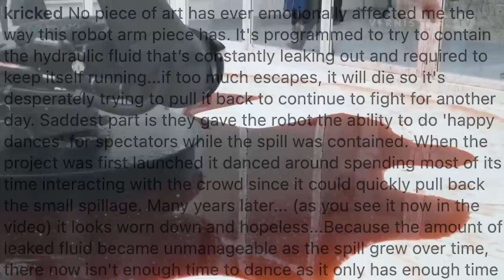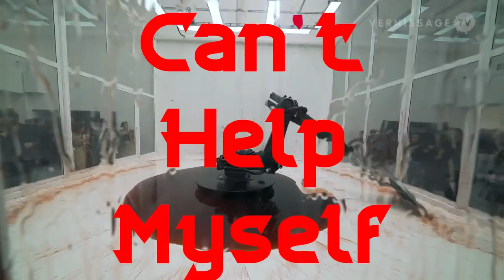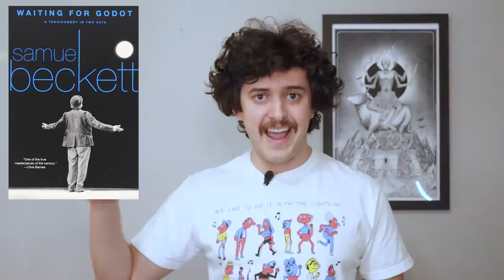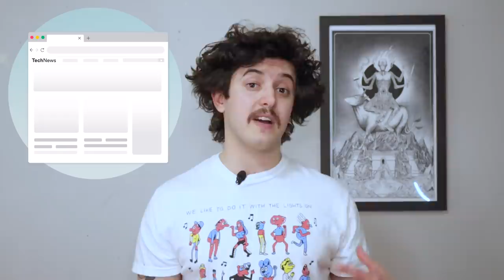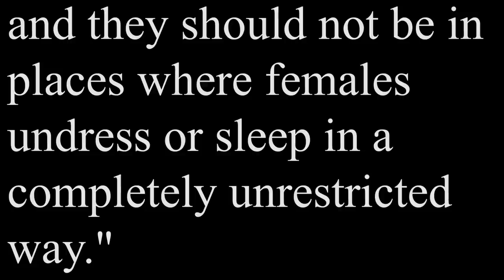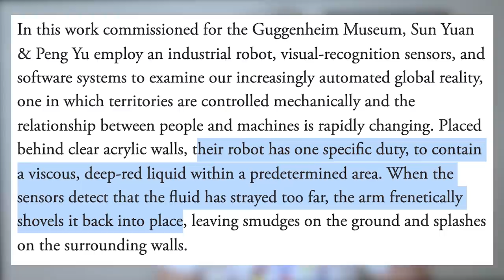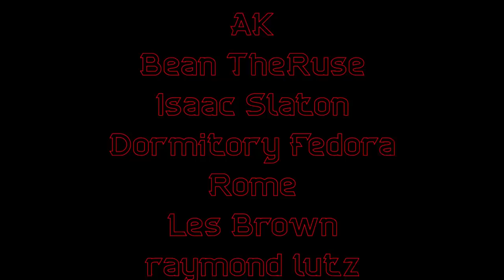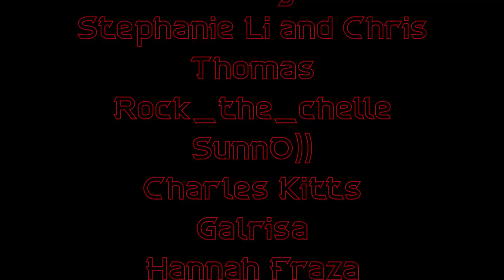Can't Help Myself & The Death of the Author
What can the sad robot arm drama teach us about critical theory?

The song at the end is Will’s cover of Our Retired Explorer (Dines with Michel Foucault in Paris, 1961) by The Weakerthans.

00:00 - Intro
06:53 - Separating the art from the artist
09:40 - Different schools of literary analysis
14:25 - Ad
15:31 - Postmodern art theory
19:54 - Intentionalism and Kathleen Stock
23:48 - Someone Called Derrida
29:53 - Conclusion